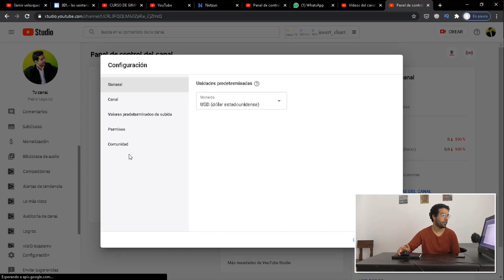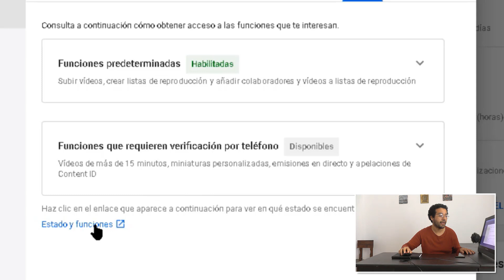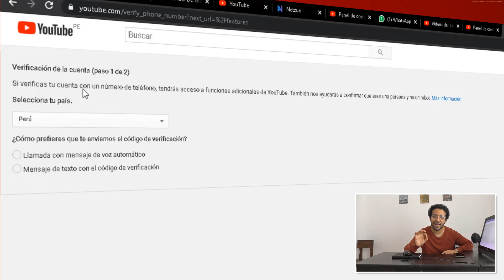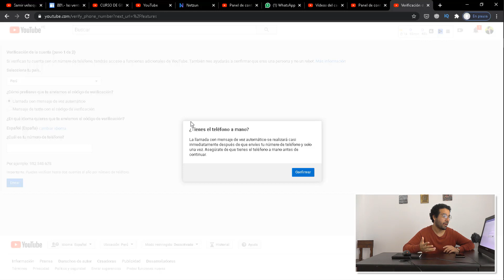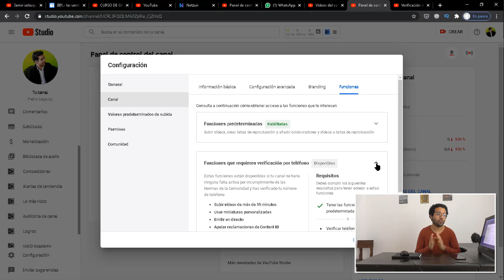🔴 Cómo VERIFICAR canal de YOUTUBE (2020)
🎁 ¿Quieres poder subir miniaturas personalizadas?¿quieres subir vídeos de más de 15 minutos en youtube?¿quieres emitir en directo desde tu canal? Pues, no busques más!! En este vídeo aprenderemos a verificar nuestro canal de youtube de forma sencilla. VAMOS YA!!  ✅

🔰 En este canal, Tuto Pics, estaremos subiendo tutoriales de los diversos editores de fotos que existen en la Play Store. Aprende a editar tus fotos junto al equipo de Tuto Pics. Además, podrás ver, por medio de reviews, las novedades de los distintas familias de equipos móviles. Bienvenido a la familia Tuto Pics.

🔰 No te olvides de unirte a nosotros con una suscripción y activando la campana para recibir notificaciones cuando subamos contenido 🔔

¿Tienes alguna pregunta? ¿Tienes algo que agregar?
Escribe un comentario para comenzar una conversación.

@tutopicsoficial | Twitter

// C H A T   T E L E G R A M
(próximamente)

// P Á G I N A   F A C E B O O K
(próximamente)

// I G N O R A